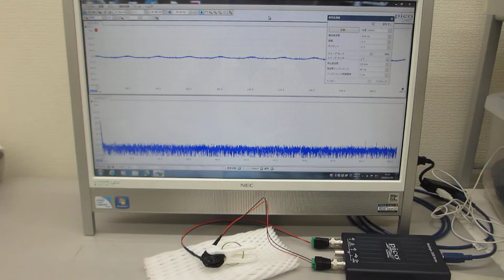超音波テスター：オシロスコープ100MHzタイプを利用した実験動画（超音波システム研究所）